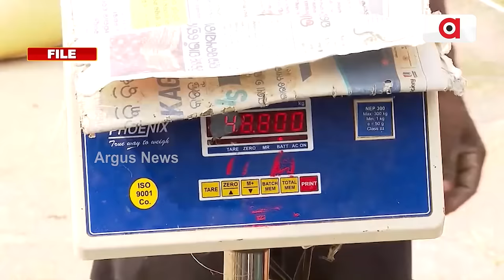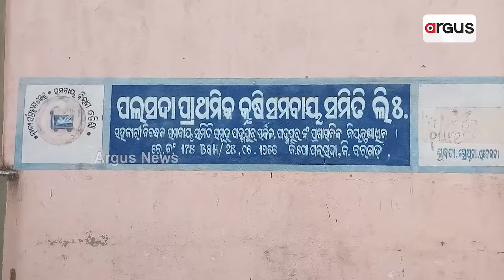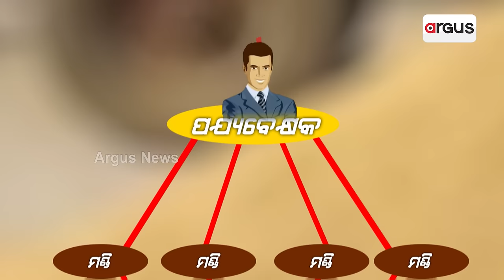କାଲିଠୁ ଆରମ୍ଭ ହେବ ଧାନକିଣାର ମହାପର୍ବ || Bargarh Paddy || Farmers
କ୍ବିଣ୍ଟାଲ ପିଛା ମିଳିବ 3100 ଟଙ୍କା । 31 ଶହ ଧାନ କୁଇଣ୍ଟାଲର ପ୍ରତିଶ୍ରୁତି ଗତ ନିର୍ବାଚନରେ ଥିଲା ଗେମ ଚେଞ୍ଜର୍ । ଖାଦ୍ୟଯୋଗାଣ ମନ୍ତ୍ରୀ କହିଲେ, କେମିତି ଦଲାଲ ମୁକ୍ତ ହେବ ମଣ୍ଡି ସେନେଇ ଦିଆଯାଇଛି ଧ୍ୟାନ ।